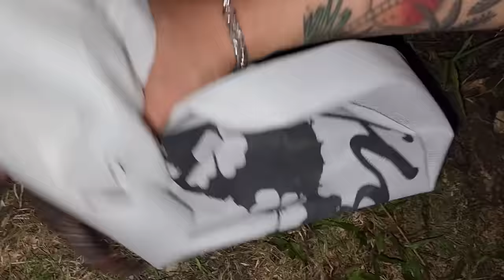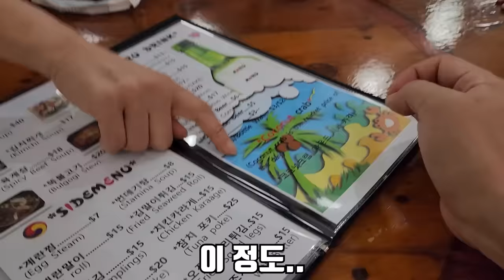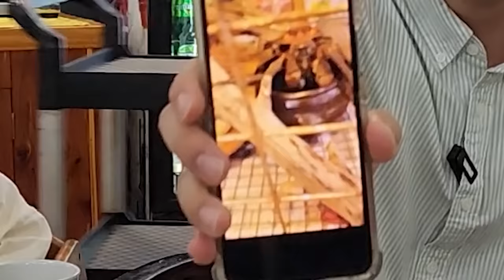코코넛크랩을 잡으려고 해외로 떠났습니다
오늘은 정말 잡아보고 싶었던 코코넛크랩을 해외로 가서 잡았습니다!
사실 못 잡을 줄 알았는데 잡아서 너무 행복했습니다 ㅠㅠ
소중한 경험 하게 해주셔서 곰퐝이분들께 너무 감사드립니다!
재미있게 보시고 좋은 하루 되세요!!
라랑해요!!